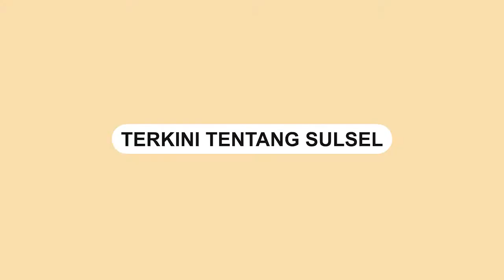Sejumlah Warga Blokir Jalan Poros Takalar-Jeneponto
Pemblokiran jalan poros Takalar-Jeneponto, pada Senin (14/11/2022).

Aksi pemblokiran tersebut menolak penetapan calon kepala desa (Cakades).

Akibatnya, kendaraan tersebut tidak dapat melewati jalan poros tersebut.

Terlihat sejumlah pihak keamanan berada di lokasi pemblokiran jalan poros Takalar-Jeneponto.

Video tersebut dibagikan oleh akun Instagram @teropongmakassar.
Video terkini dan terbaru..